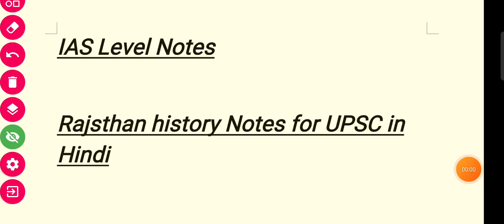3 May 2023(3)